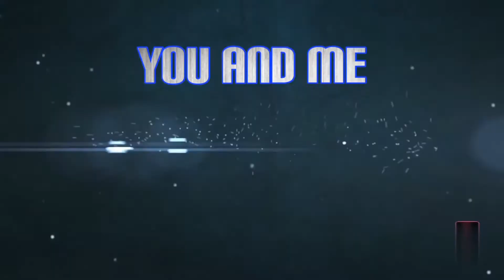mayonnaise| homemade| easy way 3 minutes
How to make mayonnaise easily at home